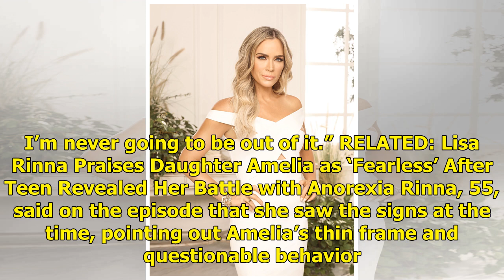Lisa Rinna's Daughter Amelia Gray Hamlin, 17, Admits She's 'Never Going to Be' Over Her Eating Di...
Tuesday’s episode of The Real Housewives of Beverly Hills was particularly emotional for Lisa Rinna‘s 17-year-old daughter Amelia Gray Hamlin. The model got candid about her ongoing battle with anorexia and admitted to her mother that her struggle with the eating disorder got so bad that at one poin...